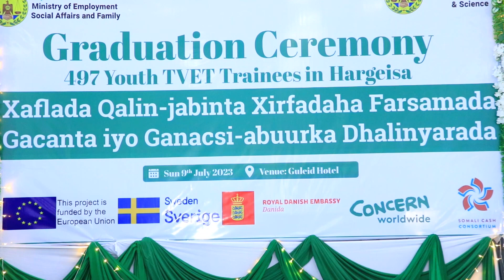Wasiir Ku Xigeenka W/ Shaqo-galinta JSL ayaa ka qayb-galay arday baratay farsamada gacanta